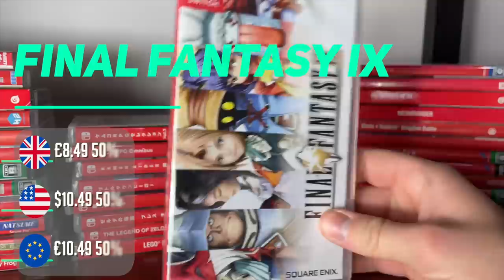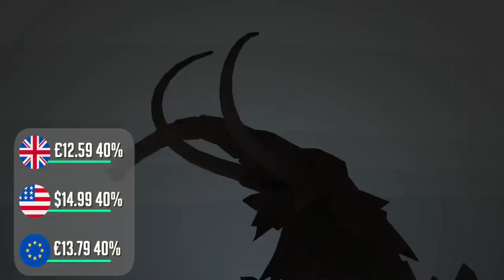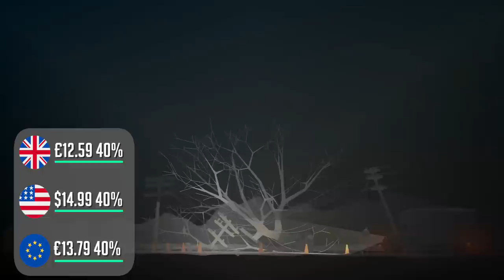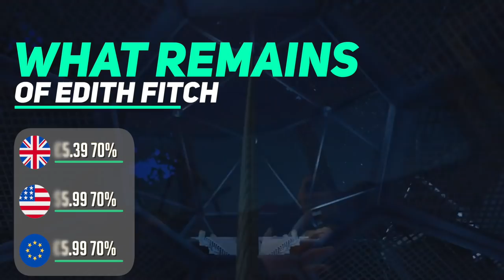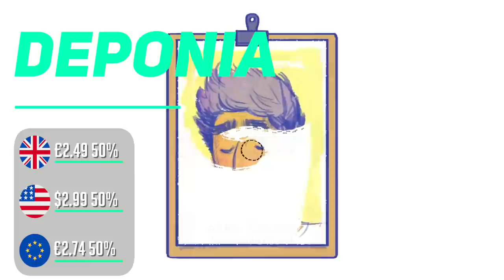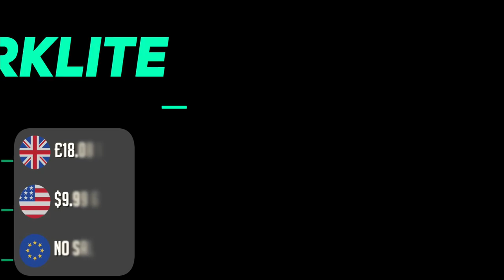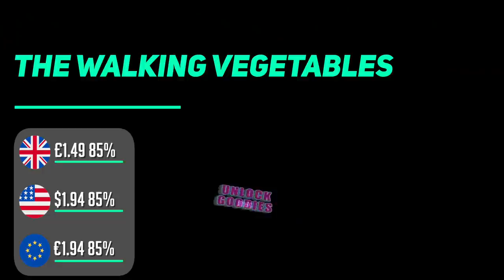BARGAINS! 20 Switch eShop Games on SALE This week Worth Buying!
We've hand-picked 20 Nintendo Switch eShop games that are on sale right NOW on the eShop Switch Sale. Find out where the bargains are in our switch eShop sale guide! The Nintendo Switch eShop is well stocked to say the least, every Sunday we help you find the eshop games worth buying - the best hidden gem bargains and triple A titles with the best discount!

0:00 Introduction
0:58 Ashen
1:47 Final Fantasy 9
2:25 Kentucky Route Zero: TV Edition
3:27 Moonlighter
4:15 Tales of Vesperia: Definitive Edition
4:55 Monster boy and the cursed kingdom
5:21 Bloodstained: Ritual of the Night
5:52 What remains of Edith Fitch
6:12 Children of Morta
6:42 Iconoclasts
7:03 Underhero
7:24 Deponia
7:47 Florence
8:25 HyperParasite
8:59 Hue
9:22 Sparklite
9:49 Gorogoa
10:10 For the King
10:30 Donut County
11:04 The Walking Vegetables: Radical Edition

Switch eShop Games on Sale List prices:

Ashen
£12.79 60%
$15.99 60%
€14.39 60%

£8.49 50%
$10.49 50%
€10.49 50%

Kentucky Route Zero: TV Edition
£12.59 40%
$14.99 40%
€13.79 40%

Moonlighter
£7.64 66%
$7.49 70%
€8.49 66%

Tales of Vesperia: Definitive Edition
$12.49 75%

Monster boy and the cursed kingdom
£12.94 63%
$14.79 63%
€14.79 63%

£13.99 60%
$15.99 60%
€15.99 60%

What remains of Edith Fitch
£5.39 70%
$5.99 70%
€5.99 70%

£9.89 50%
$10.99 50%
€10.99 50%

Iconoclasts
£ no sale
$7.99 60%
€ no sale

Underhero
£6.88 55%
$5.77 66%
€7.64 55%

Deponia
£3.59 90%
$3.99 90%
€3.99 90%

Florence
£2.49 50%
$2.99 50%
€2.74 50%

HyperParasite
£ no sale
$2.99 83%
€ no sale

Hue
£0.99 90%
$1.99 80%
€0.99 90%

Sparklite
£18.08 10%
$9.99 60%
€ no sale

Gorogoa
£3.59 70%
$4.49 70%
€4.49 70%

£6.79 66%
$8.49 66%
€8.49 66%

Donut county
£3.29 70%
$3.89 70%
€3.59 70%

The Walking Vegetables: Radical Edition
£1.49 85%
$1.94 85%
€1.94 85%